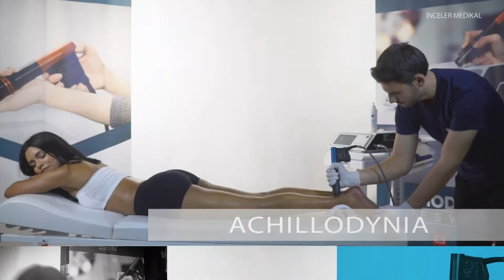TEDAVİ FİLM KISA